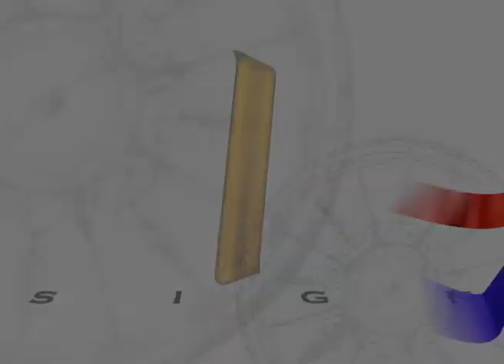Fuerza Aerea transporte infantes de marina heridos en combate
Noticiero Insignia, sábados 5pm Canal Institucional (canal 9 TV nacional, DIRECTV canal 138, Tellmex canal 115 o 9, Telefónica Canal 152, UNE canal 13) información sobre la actuadad de las Fuerzas Militares de Colombia.